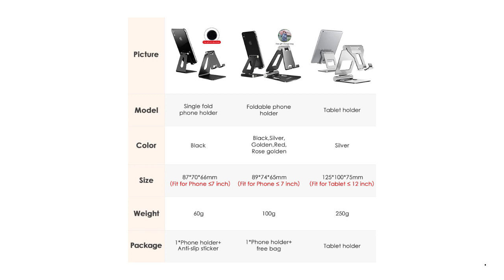Phone Holder Stand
Brand Name: licheers
Charger: No
Features: No Features
Origin: CN(Origin)
Compatible Brand: Universal
Model Number: Metal Phone Stand
Has Speaker: No